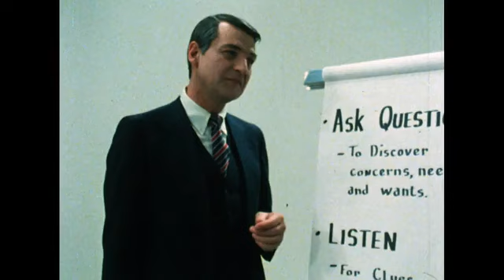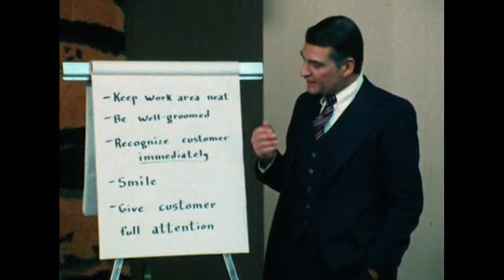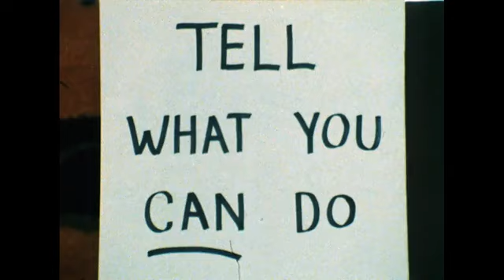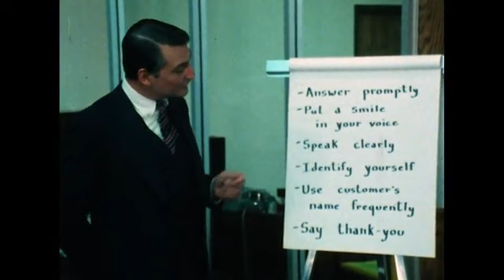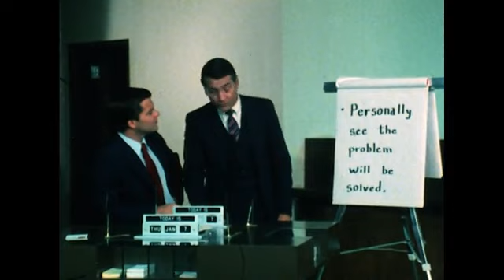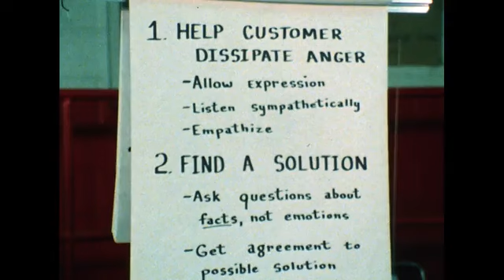Take Care (1982)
A 43 year old 80s educational film made by Arthur Bauer and American Media Incorporated in the 1980’s

Directed by, Arthur Bauer; edited by ???, produced by ???

Shows how to implement good customer care at all levels of an organization, focusing on understanding customers' problems, needs, and wants